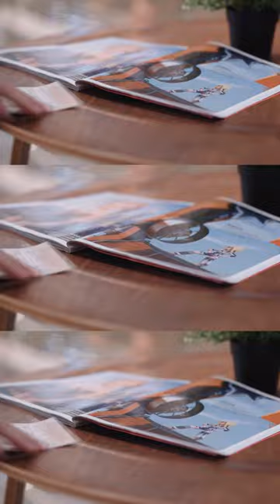🌸Female stars and bullies always watch movies, armed pretend not to know【你是我的荣耀 You Are My Glory】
💖喜欢C-drama的朋友要支持正版哦，下载WeTV APP可以看全集正片： The video title：youarmyglory

♫剧情简介♫
该剧讲述了人气女星“乔晶晶”与高中时单恋的学神“于途”，在阔别十年后，于线上再度重逢，继而开启了一段浪漫治愈的暖爱之旅的故事。